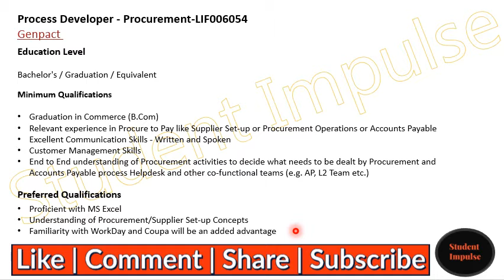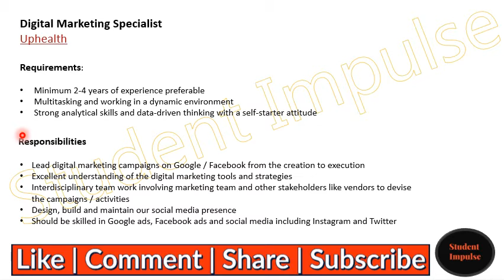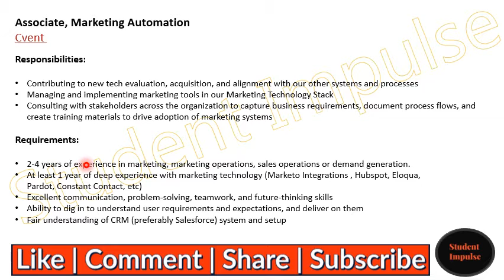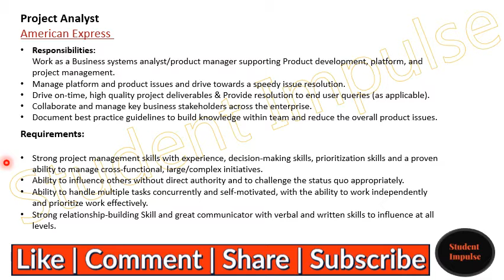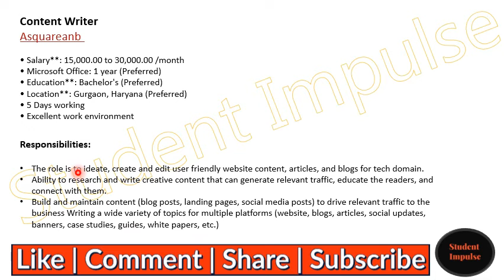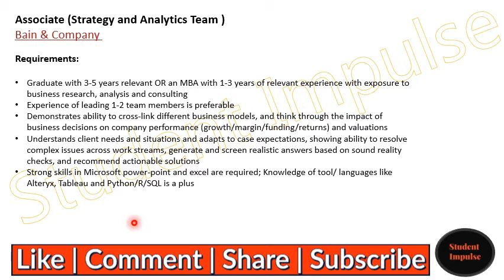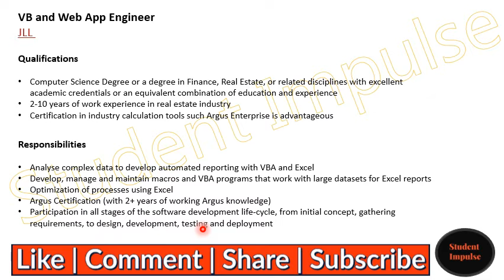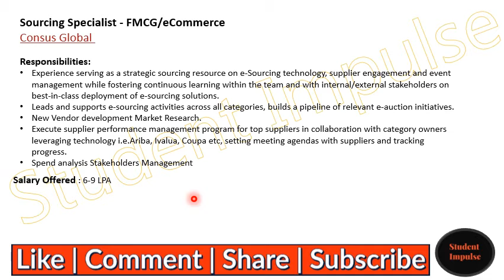gurgaon jobs | gurgaon job vacancy | job vacancy in gurgaon| Oct & Nov 2021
Hi Guys!
Join Our Official Telegram Channel, Instagram Page & Facebook Page using the below links for quick job openings updates.